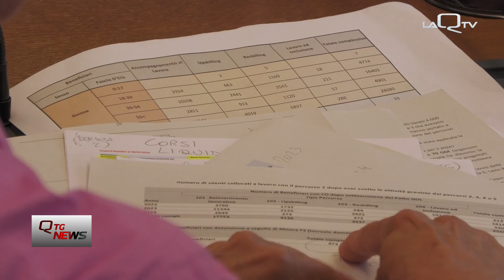Lavoro, in V commissione il piano attuativo del programma GOL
In v commissione vigilanza della Regione Abruzzo approda la  "relazione sullo stato di attuazione del piano attuativo regionale relativo al programma GOL, 'Garanzia di Occupabilità dei Lavoratori' e sullo stato di liquidazione delle prestazioni rese dai soggetti realizzatori".
Sul punto audito l'assessore Tiziana Magnacca.